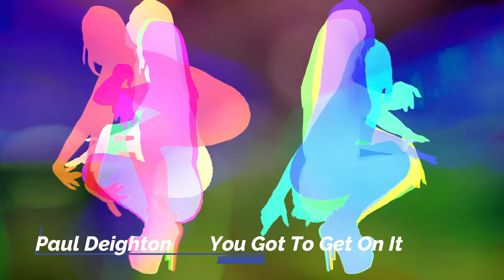You Got To Get On It (Official Video) By Paul Deighton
Taken from the album Through The Keyhole.